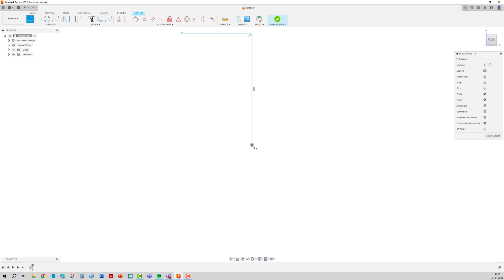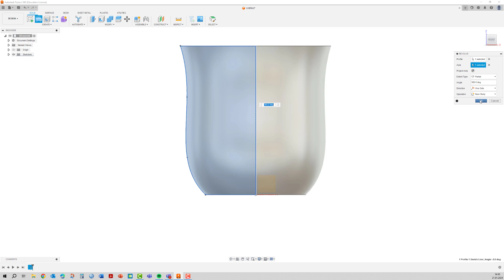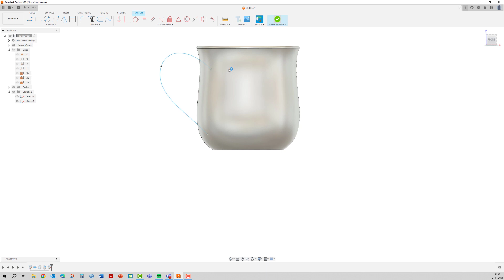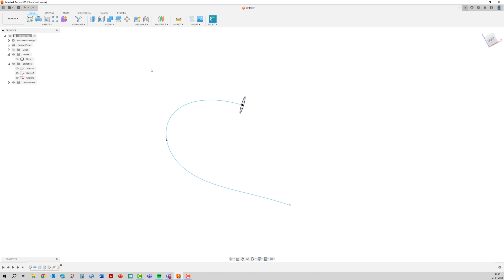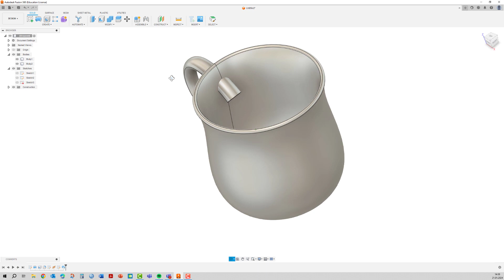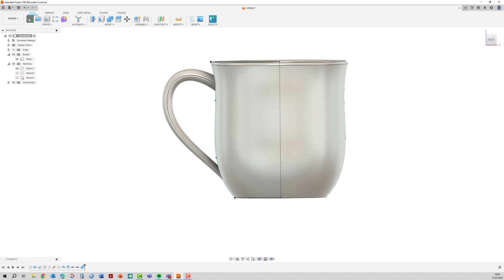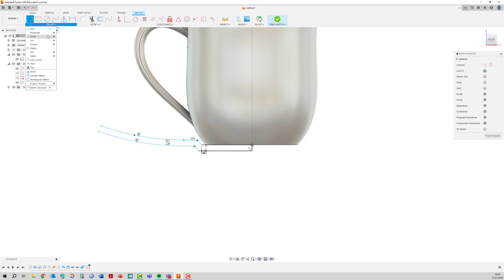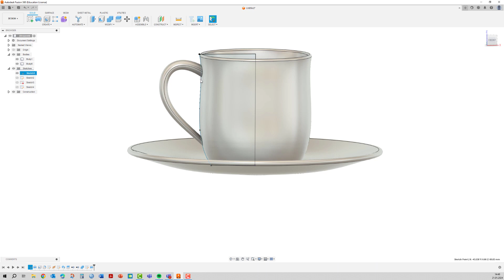1. Øvingsoppgave i Fusion 360 : Kopp med hank